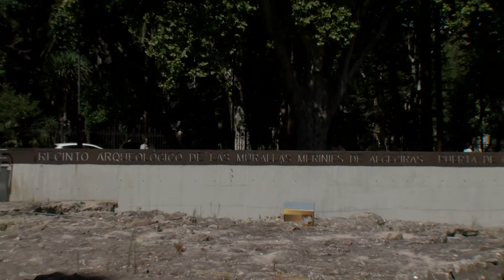Lozano se compromete con la AEPA en la promoción del patrimonio algecireño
El secretario general del PSOE y candidato a la Alcaldía, Juan Lozano, se compromete con la Asociación AEPA 2015 al fomento, divulgación y protección del patrimonio algecireño tan importante para la historia de la ciudad y el turismo cultural. Así ha mantenido una reunión con el nuevo equipo directivo de la asociación para conocer sus actividades y reclamaciones.